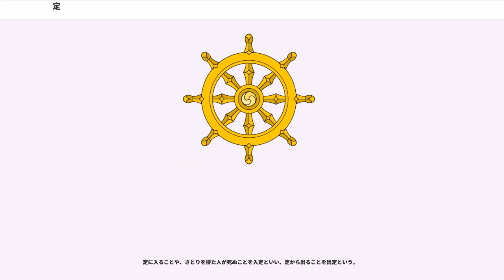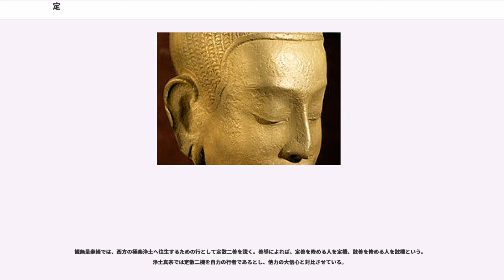定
定（じょう）、サマーディ（巴, ）は、仏教用語で、心をひとつの対象に集中し心の散乱がないという精神の作用や、そのようにすることや、定まっているその状態を指す。また、一般に心を散乱させないようにする修行、及びそれによってもたらされた特殊な精神状態をも総称して定という。samādhiの音写が三昧（さんまい）であり、三摩地とも書かれた。定すなわち三昧は、仏教の三学である戒・定・慧の一つであって、仏教の実践道の大綱である。また、八正道の一つには正定が挙げられており、五根には定根が、五力には定力が挙げられている。。定はの一つでもある。定に反して心が散り乱れて動く状態を散といい、定散（じょうさん）と呼ばれる。

定は、もともと古代インドの宗教的実践として行われてきたものを仏教にも採用したもので、その境地の深まりに応じて様々な名称の定が説かれる。

『総合佛教大辞典』よれば、禅（静慮）、三昧などの語の含む範囲と、定のそれとの広狭に関しては種々の異説があるという。それらの語は、広くは禅定といわれる。唯識了義炉巻五本には定の異名が7つ挙げられており、それはサマーヒタ（、等持）、サマーディ（、三摩地、定）、サマーパッティ（、等至）、ディヤーナ（、禅那）、チッタイカーグラター（、心一境性）、シャマタ（、止）、ドリシュタ・ダルマ・スカ・ヴィハーラ（、現法楽住）である。

定には、修得定（しゅとくじょう）と生得定（しょうとくじょう）とがある。修得定は、散地である欲界において、定を得るための修行を実践して得られる。生得定は、定地である色界・無色界に生まれることで自然に得られる。

倶舎宗などでは、定を有心定と無心定に大別する。

有心定には四静慮（四禅、四色禅定、Rūpajhānas）と四無色定（Arūpajhāna）との八定（八等至）がある。八定とは、初静慮、第二静慮、第三静慮、第四静慮、空無辺処定、識無辺処定、無所有処定、非想非非想処定である。

これらの定には、それぞれの定に入り終わった段階と、定に近づきつつある準備的入門の前段階とがある。初静慮の前段階のみを未至定（みしじょう）というが、その他は、それぞれの定に近づきつつある前段階のことを近分定（ごんぶんじょう）といい、それぞれの定に入り終わった段階を根本定という。

第四静慮には下下品から上上品までの九品があり、その究極である上上品は色界の定の最高であるから辺際定（へんざいじょう）という。

不時解脱の阿羅漢は、四禅・四無色の八定を順次修めるのではなく、一地を超えて高い段階の定を修めるとされる。これを超定という。

無心定には、無想定と滅尽定とがあり、いずれも心・心所を全く滅する定である。四禅（四静慮）・四無色・滅尽の九定は、異心をまじえずに次第を追って順次に修得するときは九次次第、無間禅と名付けられる。

四禅と四無色定の上に、滅尽定（nirodha-samāpatti）すなわち、想受滅定（saññā-vedayita-nirodha-samāpatti）があり、九次第定と呼ばれる。

無想定は、凡夫や外道が無想の状態を真の悟りと誤認して修めるものであるが、滅尽定は、聖者がその定の境地を無余涅槃界の静けさになぞらえて修めるものである。無想定では、第四の禅定にもとづき知覚の粗いはたらきがなくなり、滅尽定（nirodha-samāpatti）では、有頂天にもとづき心と心所法は決められた間において止滅する。

九次第定とは、パーリ語仏典では9つの定を置く形で説明が保たれており、第一禅定、第二禅定、第三禅定、第四禅定、空無辺処(定)、識無辺処(定)、無所有処(定)、非想非非想処(定)、想受滅となり、この最後だけが釈迦が初めて到達した仏教に特徴的な定だとされる。大般涅槃経では、釈迦は入滅にさいして第一禅定と想受滅のあいだを上下し、第四禅定から出定したのち般涅槃に入ったとされている。藤本晃は、滅尽定は煩悩を滅して心を完全に清らかにした阿羅漢でなければできない禅定であり、凡夫の禅定者にとっては非想非非想処定が最高の境地であると述べている。

初期経典の『阿含経』やパーリ・ニカーヤでは、最上位に滅受想定（滅尽定）が存在するとするものの、九次第定で想受滅定が語られる位置に、無相の心定が言及され、この無相の心定とは滅受想定から出定する際の観であると解釈されている。

十地経の第七では、「（波羅蜜にある）かの菩薩」なる者が、第六の菩薩の地（くらい）において初めて、「あらゆるまよいの存在が滅尽する定（滅定）」に入定し、第七の菩薩の地において、その定...